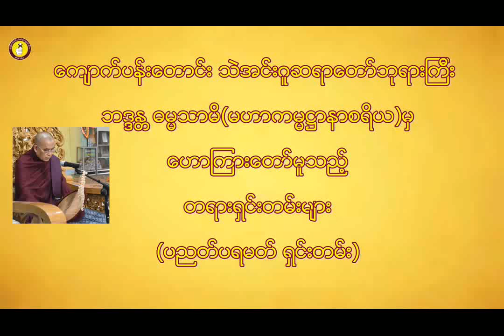ပညတ္ပရမတ္႐ွင္းတမ္း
ေက်ာက္ပန္းေတာင္းသဲအင္းဂူဆရာေတာ္ဘုရားႀကီး
ဘဒၵႏ ၱဓမၼသာမိ (မဟာကမၼ႒ာနာစရိယ)မွ
ေဟာၾကားေတာ္မူသည့္
တရား႐ွင္းတမ္းမ်ားႏွင့္ ႐ွဳကြက္က်င့္စဥ္မ်ား